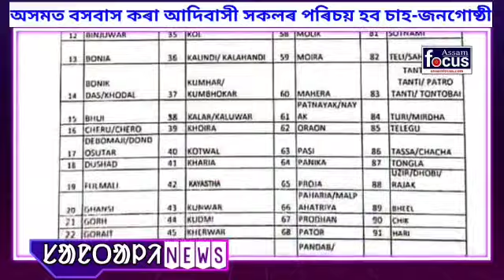ASSAM ᱨᱮ ᱢᱮᱱᱟᱜ ᱠᱚ ADIVASI ᱠᱚᱣᱟᱜ identity ᱫᱚ ᱦᱚᱭᱩᱜᱼᱟ Tea tribe ᱢᱮᱱᱛᱮ ᱾